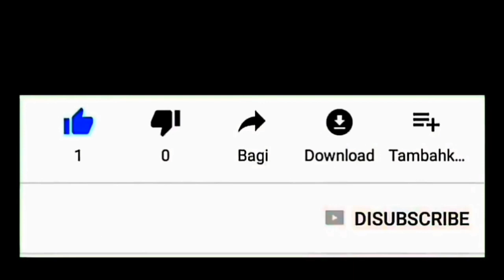Cak Thoriq Di Serbu Warga || Malam Puncak Festival Banjir Tahu 3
Festival Banjir Tahu memasuki tahun 3 pelaksanaanya, acara rutin tahunan di desa kunir kidul kecamatan kunir kabupaten lumajang - jawa timur ini kembali dihadiri cak thoriq selaku bupati lumajang layaknya tahun lalu.

Tak ayal cak thoriq yang memang asli warga kecamat kunir langsung diserbu warga untuk sekedar bersalaman ataupun minta foto selfie bersama beliau.